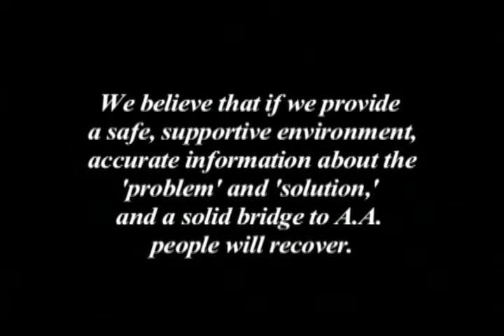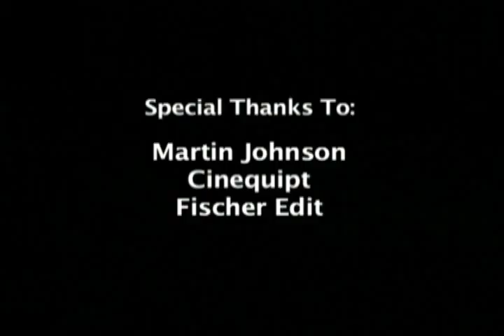History The Retreat Video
The Retreat is a non-profit organization that provides non-clinical, educational recovery services grounded in the Twelve Step principles of Alcoholics Anonymous and Al-Anon.  We offer gender specific 30-day residential programs for both men and women, an 18-week evening program, a 4-day residential family program, long term sober living residences and weekend spiritual retreats.